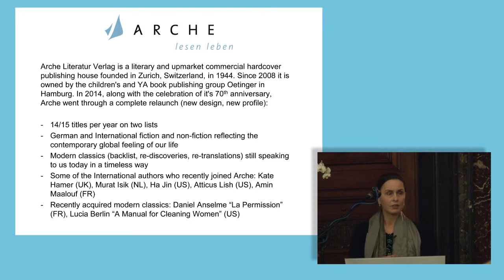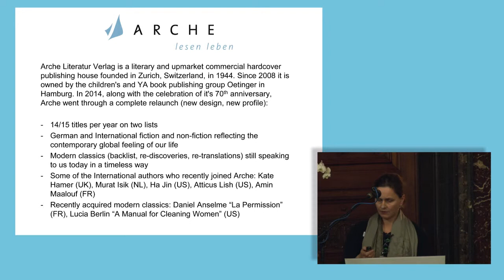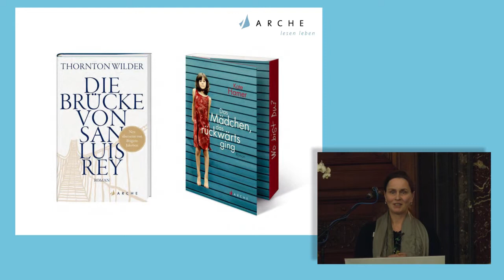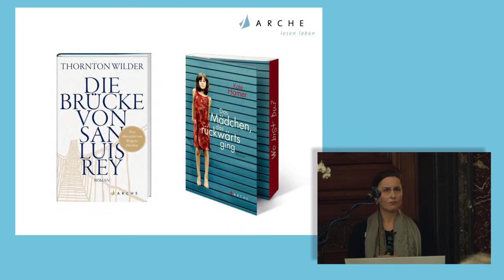Ulrike Ostermeyer - Arche